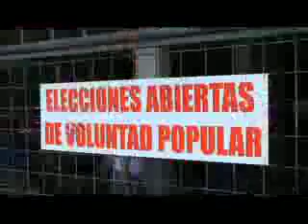HistoriaVP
Los inicios de nuestra organización Voluntad Popular hasta nuestros días.